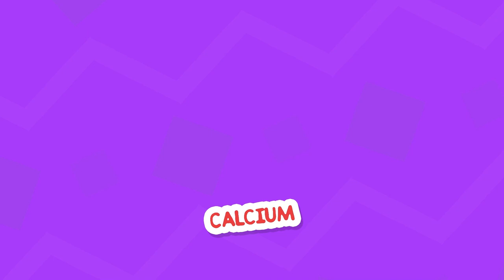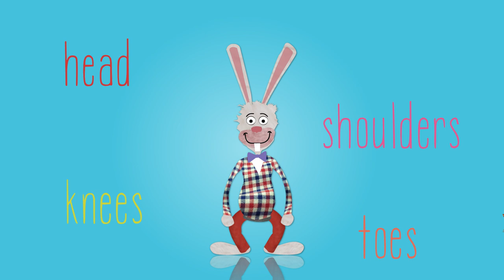3 Blind Mice Song + more Classic Nursery Rhymes for Kids Songs | Mouse Cartoon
Click below to listen to all the best Classic Nursery Rhymes for Kids Songs!

00:00 3 Blind Mice
00:54 The Prehistoric Animal Bridgade
02:46 Hop Little Bunnies
04:51 Polly Put The Kettle On
05:54 Baa Baa Black Sheep
07:07 Twinkle Twinkle Little Star
09:35 Humpty Dumpty
10:39 5 Little Monkeys
12:16 The Grand Old Duke Of York
13:10 Time For Bed
14:55 Veggie Song
17:23 Incy Wincy Spider
18:20 London Bridge
20:11 Old MacDonald Had A Farm
22:04 The Wheels On The Bus
24:10 Row Row Row Your Boat
25:28 Head, Shoulders, Knees, And Toes
27:31 Jack And Jill